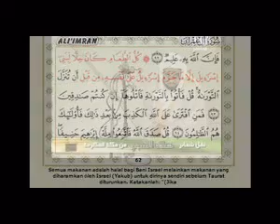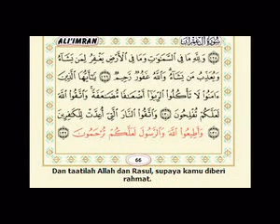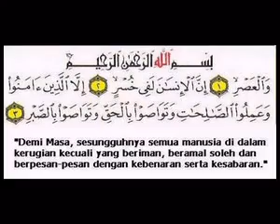Juz 4 -Ali Imran 93 - 132 by Syeikh Juheny & Syeikh Suddays (IPH's video)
Tadarus Ramadhan Hari ke 4 -- Juz 4 (Ali Imran 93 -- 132)
Assalamualaikum wr.wb
Sahabatku rahimakumullah.
Marhaban Ya Ramadhan, Selamat datang bulan Ramadhan,
Alhamdulillah kita telah memasuki hari ke 3 bulan suci Ramadhan. Sebagai orang yang beriman diwajibkan untuk berpuasa di bulan Ramadhan, bulan penuh rahmat dan magfirah dan bulan melimpahnya pahala bagi kita semua. Bulan di mana amal ibadah kita nilainya dilipat-gandakan dan dosa-dosa kita di bakar hingga habis oleh Allah.

Di bulan Ramadhan tersebut juga diturunkannya Al-Qur'an, sebagian menganggap tanggal 17 Ramadhan dan sebagian ulama menganggap turunnya Al Qur'an pada malam Lailatul Qadr tanggal 27 Ramadhan.

Oleh karena itu tidak ada salahnya bila pada bulan tersebut sedapat mungkin kita mengkhatamkan membaca Al-Qur'an 30 Juz walaupun hanya 1x saja

Terlampir  adalah video Khatam Qur'an , dimana untuk  Hari ke-4 ini dibawakan Juz 4, Surat ke-3 Ali Imran ayat 93 s/d 132 yang dibawakan oleh Imam Besar Masjidil Haram, Syeikh Juheny  dan Syeikh Suddais yang sangat merdu plus terjemahan di bawahnya.

Pokok-pokok yang di bahas dalam ayat2 ini adalah :
• Bantahan Allah SWT. terhadap pendapat-pendapat ahli kitab yang keliru (93-120)
• Bantahan terhadap larangan orang Yahudi tentang makanan (93-95)
• Bantahan terhadap pengakuan ahli kitab tentang rumah ibadah pertama (96-99)
• Keharusan menjaga persatuan (100-109)
• Kelebihan umat Islam dari umat yang lain (110-115)
• Perumpamaan harta yang dinafkahkan orang-orang kafir (116-117)
• Larangan mengambil orang Yahudi sebagai teman kepercayaan (118-120)
• Kisah perang Badar dan Uhud (121-200)
• Sabar dan tawakal kepada Allah SWT. pangkal kemenangan (121-129)
• Larangan melakukan riba dan perintah untuk bertakwa (130-131)

Sahabatku,
Insya Allah, mulai hari ini saya akan upload Khattaman Al Qur'an 30 juz via FB dan youtube dari Surat Al Fatihah - An Naas.

Mari setiap hari kita khattamkan 1 Juz, sehingga pas hari ke 29 atau 30 Ramadhan nanti kita sudah menamatkan 30 Juz, yang dibawakan adalah 4 Imam Besar Masjidil Haram (Syeikh Suddais, Syeikh Shuraim, Syeikh Ar Rifai dan Syeikh Juheny).

Selamat menunaikan ibadah shaum Ramadhan dan selamat berlomba mengejar amalan di bulan pelipatgandaan amal ini.

Semoga Allah memudahkan jalan kita menuju kebaikan dan senantiasa merahmati dan meridhai kita semua dan menetapkan iman, islam dan ihsan di hati kita.

Terima kasih banyak. Semoga bermanfaat

Bârakallâhu lî wa lakum, Matur syukran n Terima kasih.

Billahit taufiq wal hidayah
Wassalamualaikum wr.wb
Imam Puji Hartono/IPH(Gus Im)

"Utamakan SEHAT untuk duniamu, Utamakan AKHLAK dan SHALAT untuk akhiratmu